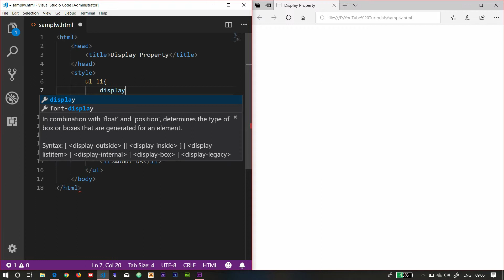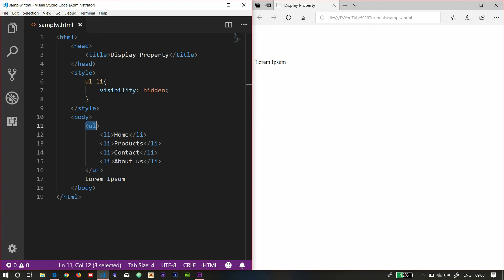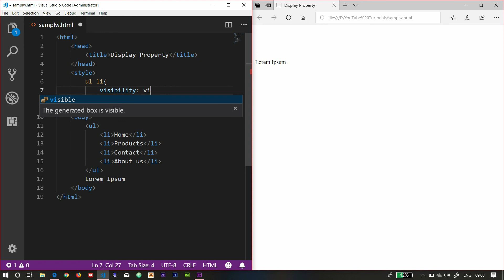CSS ANIMATION BASICS DISPLAY PROPERTY PART 11(TAMIL)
I will check it daily and I must solve your problems

Vaalga Tamil...